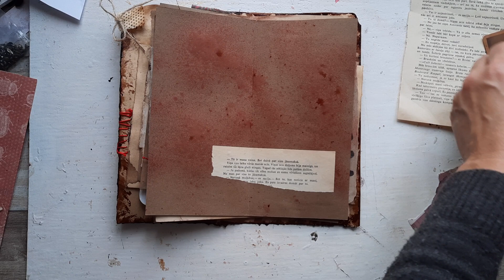...Welcome to my new channel and let`s embellish double page.....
My Etsy
Thank you so much ...xx